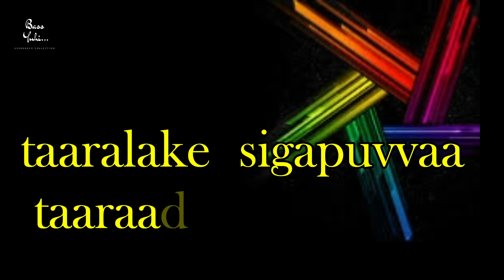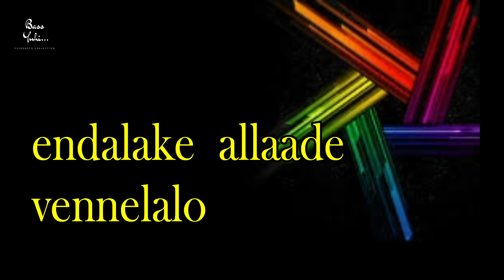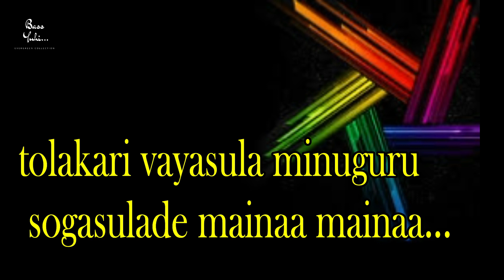Jilibili Palukulu Chilipiga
Movie: Sitara

Singers: SPB, Janaki

Lyricist: Veturi Sundararamamurthy

Music Composer: Ilaya Raja